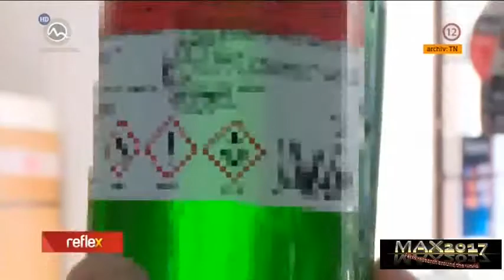Das Leben vieler Slowakischen Roma in ihrer Heimat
Děsivé v EU
Život mnoha slovenských Romů ve své vlasti
Zanedbané jejich "EU" státní menšinou!
Vyřazeno ze společnosti!
Výsledek z důvodu: smrtící užívání drog!
Je tento stát jen čekat, až se jeho nešťastní obyvatelé utírají?
Dokonce i když nerozumíte tomuto jazyku, stačí sledovat toto video!
Obrázky říkají více než tisíc slov!

Erschreckendes in der EU
Von ihrem "EU"-Staat vernachlässigte Minderheit!
Von der Gesellschaft ausgegrenzt!
Ein Ergebnis da durch: Tödlicher Drogenkonsum!
Wartet dieser Staat nur darauf das sich seine ungeliebten Bewohner selbst auslöschen?
Auch wenn Ihr diese Sprache nicht versteht, reicht es dieses Video zu sehen!
Den Bildern sagen mehr als Tausend Worte!

Úžasné v EÚ
Život mnohých slovenských Rómov vo svojej vlasti
Zanedbané ich "EÚ" štátnou menšinou!
Vylúčené zo spoločnosti!
Výsledok z dôvodu: smrteľného užívania drog!
Je tento štát len čakať na svojich obyvateľov, ktorí sa nebavia, aby sa zotavili?
Aj keď nerozumiete tomuto jazyku, postačí sa pozerať na toto video!
Obrázky hovoria viac ako tisíc slov!

Terrifying in the EU
The life of many Slovak Roma in their homeland
Neglected by their "EU" state minority!
Excluded from society!
A result because of: Deadly drug use!
Is this state just waiting for its unloved inhabitants to wipe themselves out?
Even if you do not understand this language, it is enough to watch this video!
The pictures say more than a thousand words!
From 2020 new channel name and new design

- New from 2020, MAX2017facts becomes MAXWORLDFACTS -
- Neu ab 2020, aus MAX2017facts wird MAXWORLDFACTS -
- Nouveau à partir de 2020, MAX2017facts devient MAXWORLDFACTS -